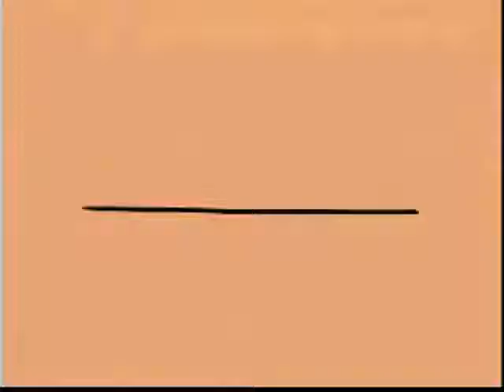K9 5 1 Live In Airdale - Intro